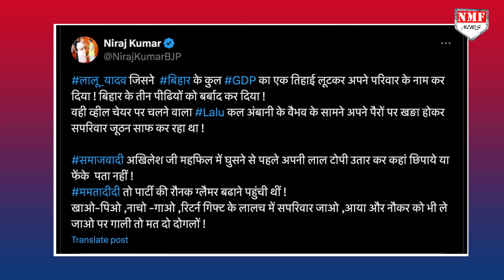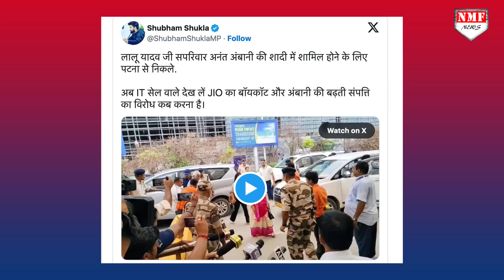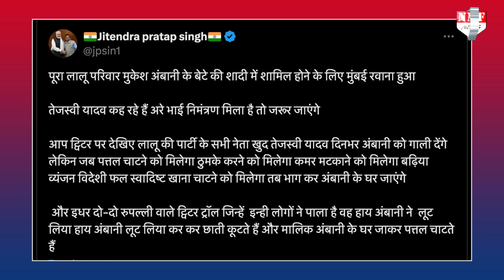अंबानी की शादी ने विपक्ष को किया बेनकाब, राहुल लेंगे बदला?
मोदी को घेरने और सरकार पर सवाल उठाने वाले विपक्षी नेता अनंत अंबानी की शादी में जाने से खुद को रोक नहीं पाए, सपरिवार सभी मुकेश अंबानी के घर पहुंचे थे, हालाकिं राहुल गांधी अपने स्टैंड पर कायम रहे और शादी में नहीं पहुंचे

abhishek pundir
pintu